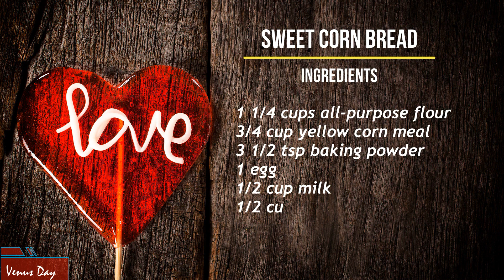Moist Sweet Corn Bread Recipe | Recipe below 👇🏼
Hi everyone, thanks for stopping by!

INGREDIENTS:
1 1/4 cups all-purpose flour
3/4 cup yellow cornmeal
3 1/2 tsp baking powder
2/3 cup brown sugar
1 egg
1/2 cup milk, mix with
1/2 cup salted butter, melted
1 can (15oz) whole corn kernel

BAKE:  375 F (40-45 mins)
8 inch pan

Yellow Cornmeal

=Venus Day=